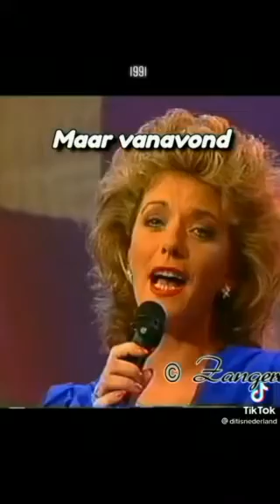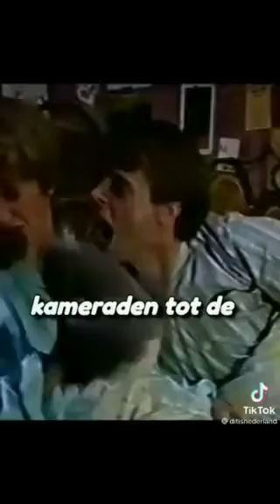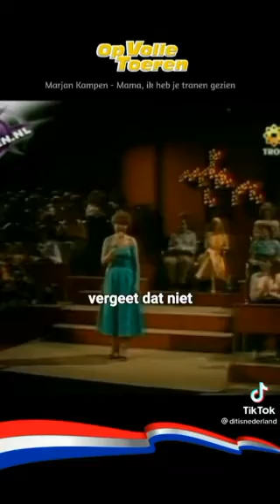uit de aude doos liederen uit ver verleden